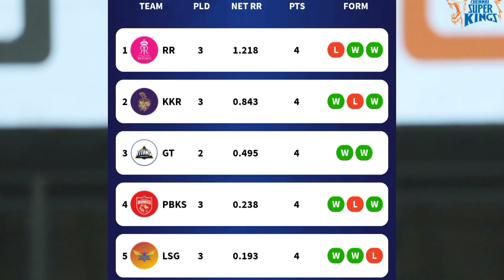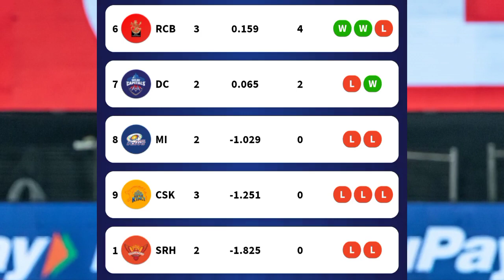IPL 2022: Updated points table, Orange Cap & Purple Cap after RR VS RCB match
ipl 2022 today points table